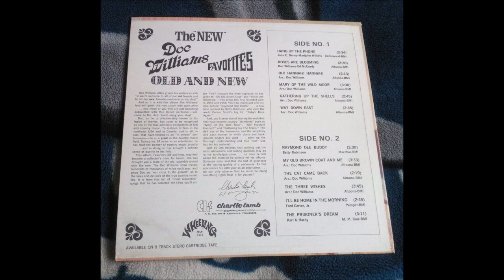Doc Williams - Way Down East [1968].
1937 Joined  Jamboree U.S.A
1947 Founded Wheeling Records
1983  WWVA's  Walkway Of The Stars
1984  Wheeling Hall Of Fame
 Recorded 1947 to 1994
2009 Doc and Chickie Williams